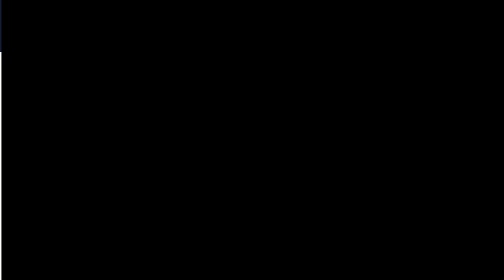NBC NEWS TRUMP FACES NEW CHARGES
Trump faces additional charges in Mar-a-Lago documents case

Carlos De Oliveira, a Mar-a-Lago maintenance official, was added to the docket in the case against Trump and his aide Walt Nauta.